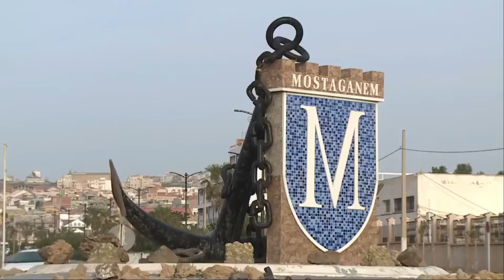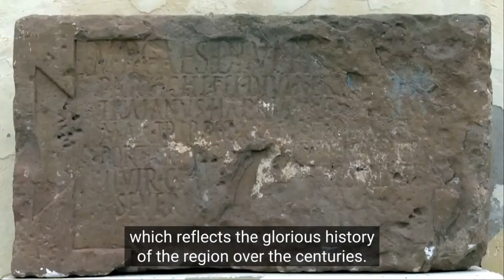Algeria Antique Story - City of Mostaganem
Histoire de l'algérie antique